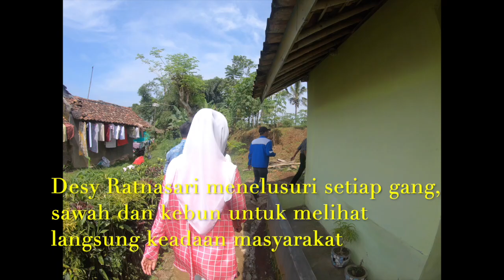PENYANDANG TUNA NETRA DIKUNJUNGI DESY RATNASARI - KUNKER PART II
Kunjungan Kerja Desy Ratnasari selama di Sukabumi, salah satunya mengunjungi penyandang tuna netra. Hal ini dilakukan karena Desy bread di Komisi VIII yang membawahi mitra kerja yaitu Kementerian Sosial yang mengurusi penyandang disabilitas